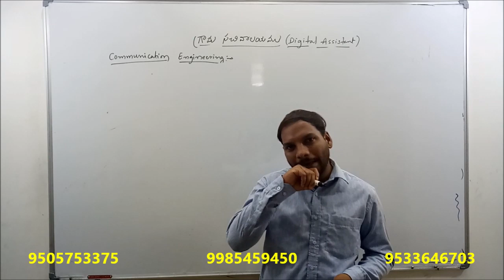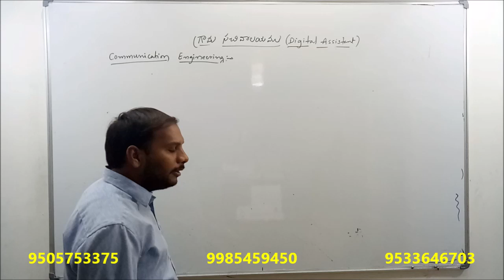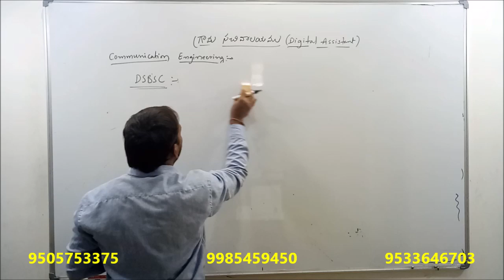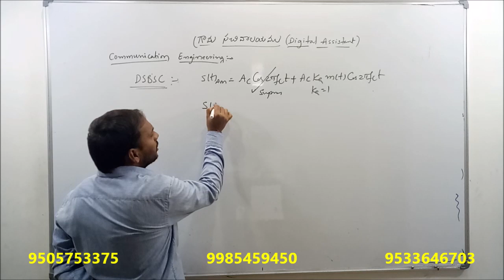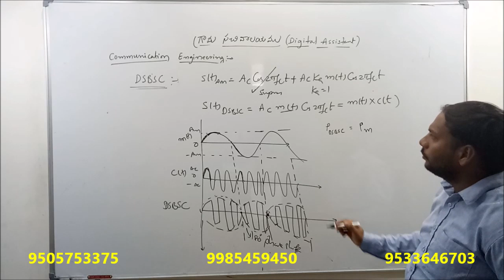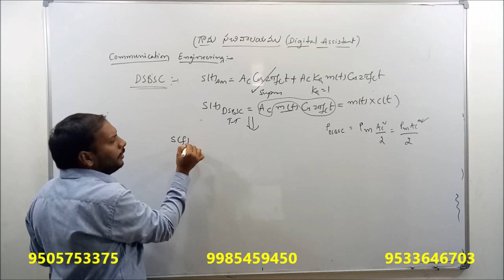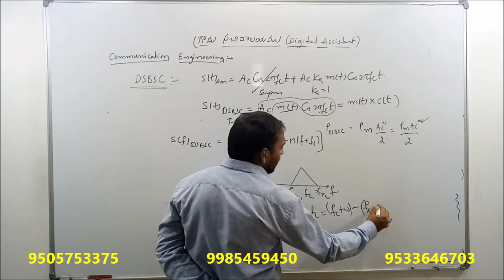AP | GRAMA SACHIVALAYAM | DIGITAL ASSISTANT | COMMUNICATION ENGINEERING CLASS 5